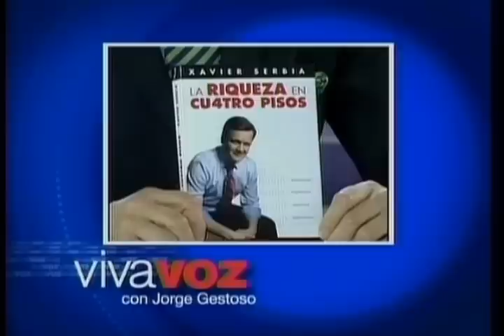Xavier con Jorge Gestoso parte 1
En entrevista con Jorge Gestoso desde Washington Xavier habla sobre su libro.